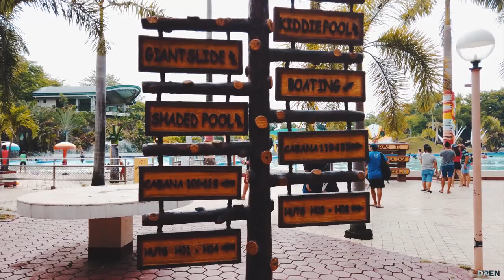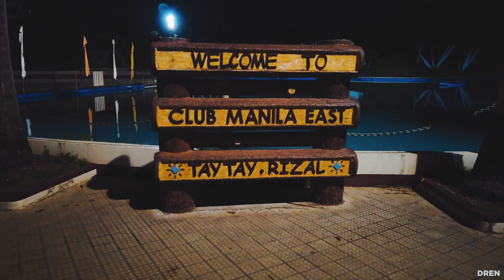Club Manila East Taytay Rizal Philippines 2019 - Travel Vlog - DJI Spark - DJI Osmo Pocket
Club Manila East in Tatay Rizal is a great place for family bonding and reunions. Complete amenities for water and fun activities such as kayaking, circular slides, wavepool, and cabanas where you can nap, cook, grill and bathe surrounded by trees.

Each cabana has drinking water, tables and chairs where parents can relax and still watch over their kids as the doors and windows were in sliding glass

Entrance fee is around 325 pesos and the 1500 pesos for Cabana for an all-day stay. If you have kids, 3ft below is free.
Can be a good place to stay overnight for 3300 pesos good for two with free breakfast but the room is a bit old and they still have CRT television.

Swimming is a best bonding and exercise to be shared for all the members of the family. Several swimming pools ranges from kids, boating, funtasy lagoon kiddie, funtasy lagoon adult, lap pool, adult pool with giant slide, and ocean waves family pool.

They have function hall for team building programs which serves selection of foods for Lunch, Snack, Dinner and Breakfast for overnight.

The Doña Nelia restaurant serves a wide range of Filipino and continental dishes at very affordable prices, serving everyone from anywhere in the resort whether in a cabana or in their room.

There's one small store for snacks and swimming needs otherwise popular fastfood delivery is an option.
Food may be brought inside the resort if they are placed in plastic wares or disposable containers such as cartons. Any type of metallic containers are not allowed. All drinks are still not allowed to be brought inside the resort.

Guests should wear proper swimming attire when using the pools.
Kids and valuables should not be left unattended.

1 Peter 4:2
Do not live by human desires but by the will of God.